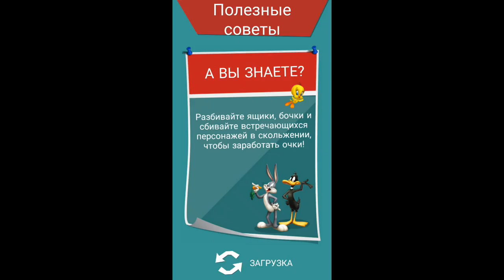Looney Tunes Dash Episode 4 Level 51